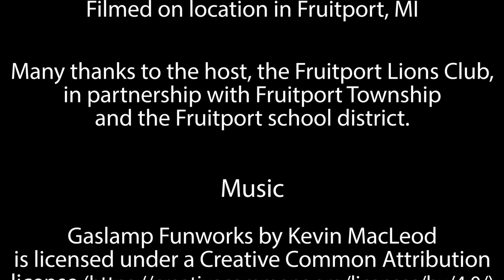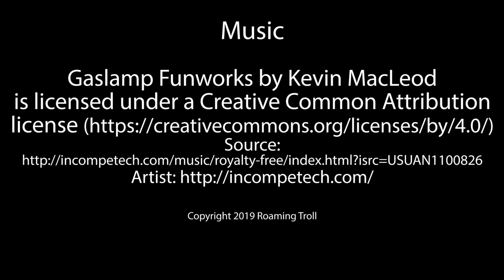Fruitport, Michigan 2019 Old Fashioned Days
Summer is upon us.  I do like small town festivities.  There is something about a carnival or fair coming to town.  Some of my highlights from the 2019 Fruitport Old Fashioned Days carnival and fireworks.